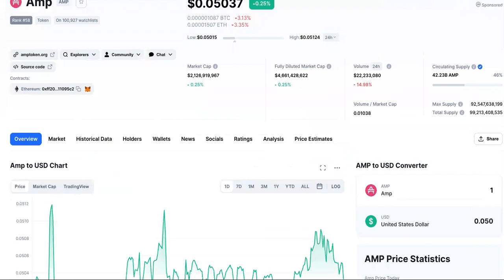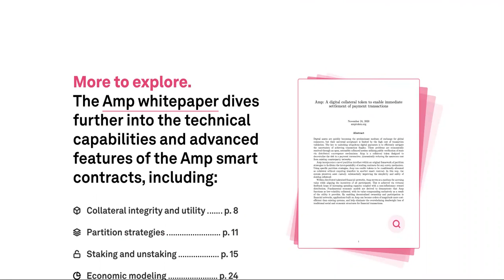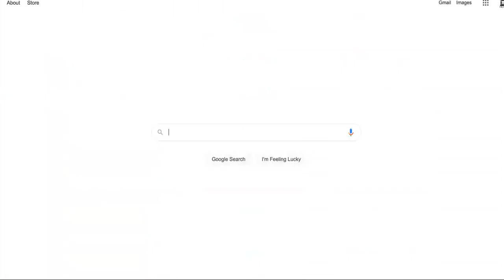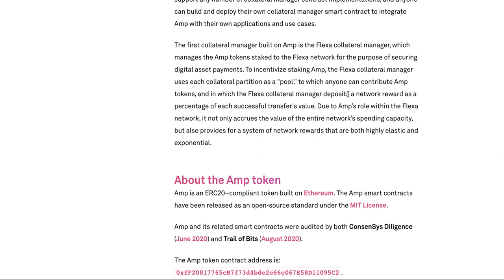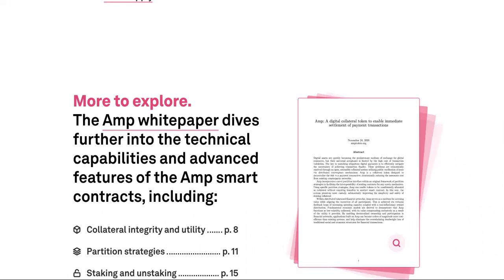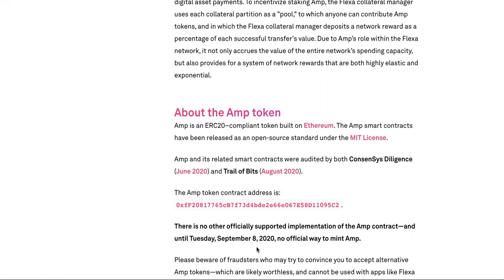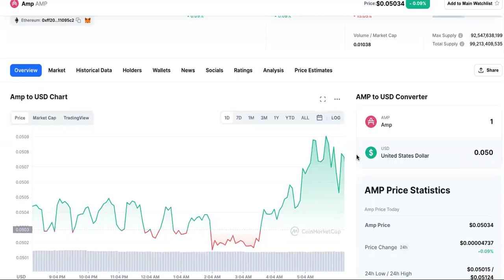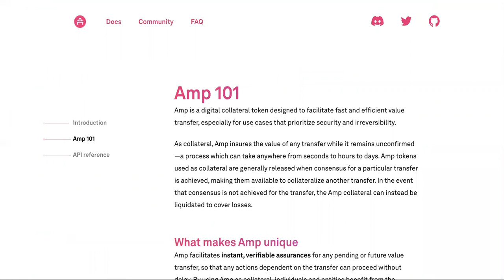IF AMP Crypto Hits 0.04 Today, ALL HELL BREAKS LOOSE!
AMP Crypto